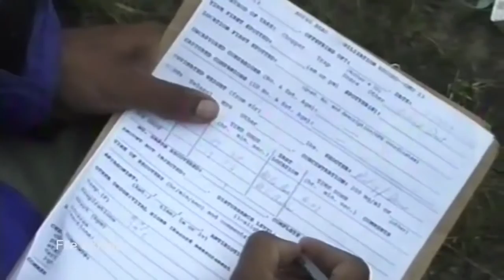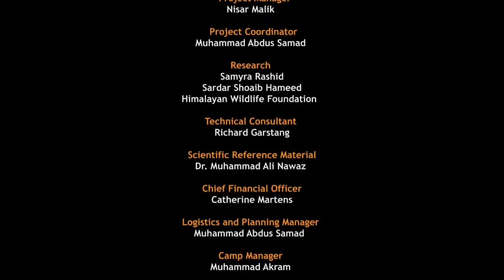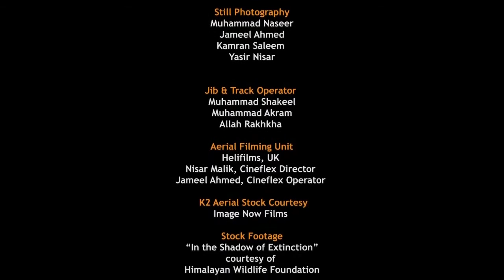DEOSAI Documentary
Deosai –- The Last Sanctuary', Like ( Heaven on Earth ) a film on the endangered Himalayan Brown Bears, living in the Deosai Plateau premiered on April 24, at
the Pakistan Council of the Arts in Islamabad.
The Give Back Project works to improve the impact of nature and wildlife conservation by engaging with and educating young people, local
communities and the wider public through the medium of film.

The Deosai National Park is located in the Skardu, Northern Areas of Pakistan that is known as the Federally Administered Northern Areas (FANA). The park is located on the Deosai Plains, that are among the highest plateaus in the world with an average height of 4,114 metres above the sea level, covering an area of about 3,000 square kilometers. For just over half the year - between November and May - Deosai is snow-bound. In the summer months when the snow clears up, Deosai is accessible from Skardu in the north and the Astore Valley in the west. Deosai is well known for its spring season when it is covered by a carpet of millions of flowers and a wide variety of butterflies.

Deosai Plains make up one of the last frontiers of natural habitat for the Himalayan Brown Bear, a creature that once roamed the mountains freely. The Deosai National Park was established in 1993 to secure the survival of the bear and its habitat. Having long been a prize kill for poachers and hunters, the bear, Pakistan's largest omnivore, now has a hope for survival in Deosai where its number has increased from just 19 in 1993 to 40 in 2005.

The Deosai Plains are also home to the Himalayan Ibex, Red Fox, Golden Marmot, Wolf, the Ladakh Urial, the Snow Leopard, and over 124 resident and migratory birds. Birds in the park include the Golden Eagle, Lammergeier, Griffon Vulture, Laggar Falcon, Peregrine Falcon, Kestrel, Indian Sparrowhawk and Snowcock.